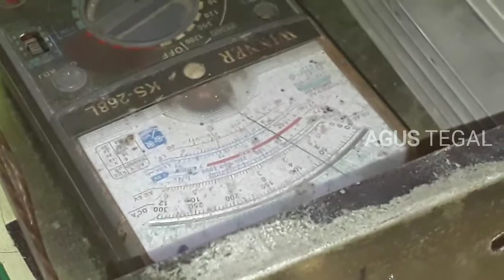Tes Power Amplifier mini mantap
power amplifier mini

* final 2 set Transistor sanken/channel
* speaker yang digunakan 15 inch dan 12 inch
* travo 5 Ampere
* elko 4 biji

Agar tau video terupdate dari saya

INFO KONTAK:
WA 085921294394